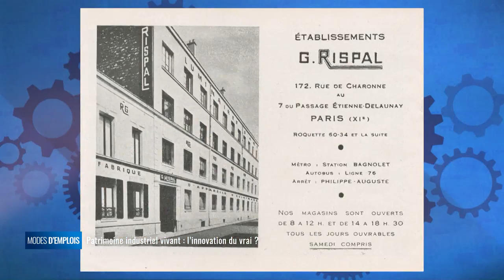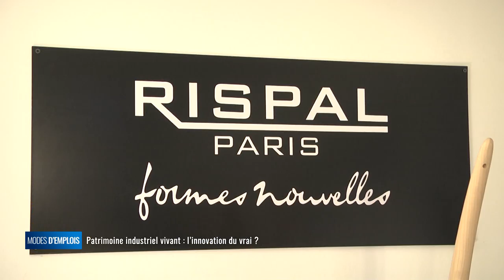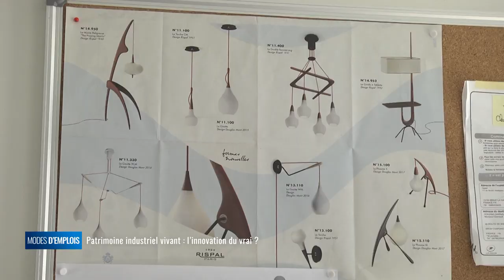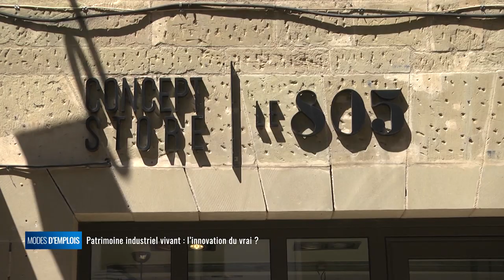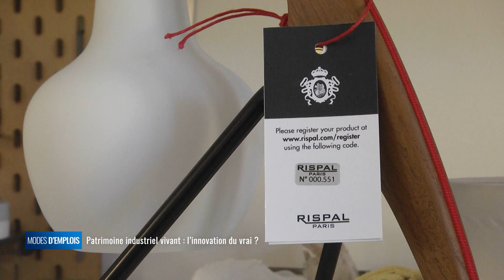Modes d'emplois - Rispal, des luminaires haut de gamme fabriqués à Brive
Une usine qui ferme ça arrive malheureusement, mais qui réouvre 40 ans plus tard, c'est plus rare. Peut-on parler d'innovation lorsque l'on fait revivre le patrimoine industriel ? C'est pour tenter de répondre à cette questio que Modes d'Emplois vous fait découvrir Rispal, qui fabrique en Correze des rééditions de lunaires design qui s'arrachent sur le marché international. Une histoire atypique et une production locale, la belle histoire d'une nouvelle vie.

Clément Bergès - Directeur de production chez Rispal
Douglas Mont - Designeur chez Rispal
Florent Bosselut - Chargé d'affaires chez Lamellux
Patricia Verlhac - Responsable du concept store Le 805